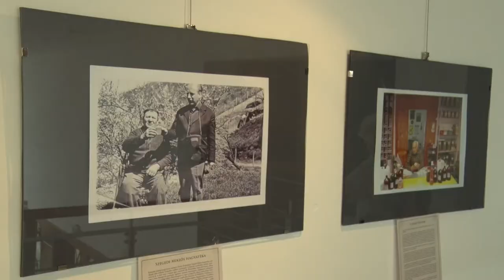20210810 tamasitaj porkoltfozo